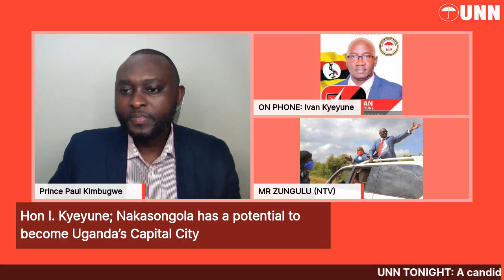A Candid Conversation With Ivan Kyeyune, a former NUP Parliamentary Candidate & People Power Pioneer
UNN TONIGHT: A candid conversation with Ivan Kyeyune, a former NUP Parliamentary candidate and a People Power Pioneer, telling us about his election experience and why the revolution is stagnant.  Join us Tonight at UNN to hear his side of the story.